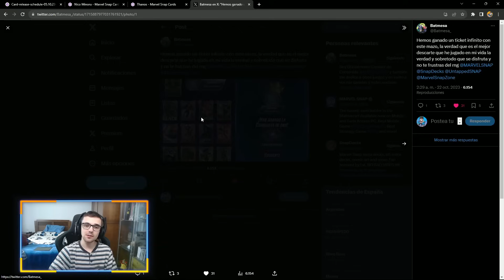🎃¡El NUEVO MEJOR MAZO de HELA!🎃 Marvel Snap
Nuevo video de Marvel Snap donde os enseño un nuevo mazo de hela !